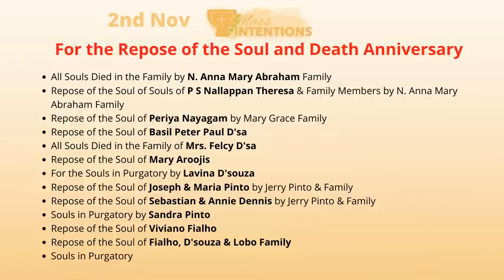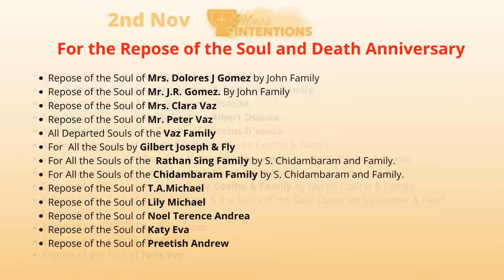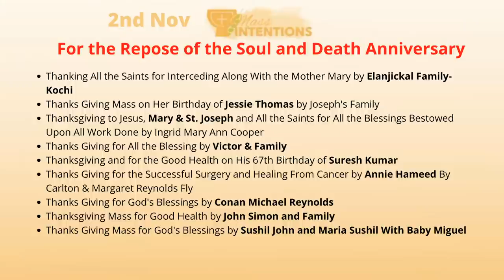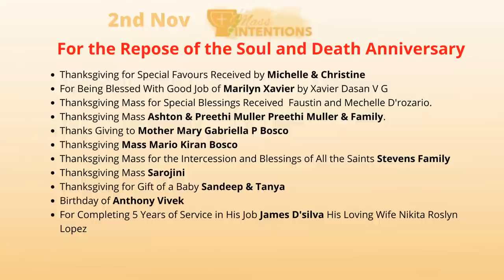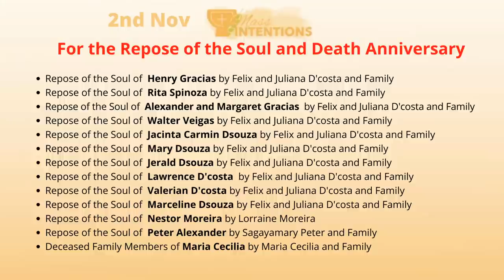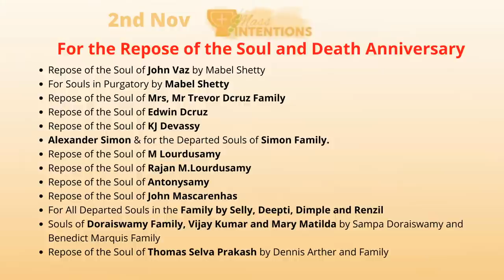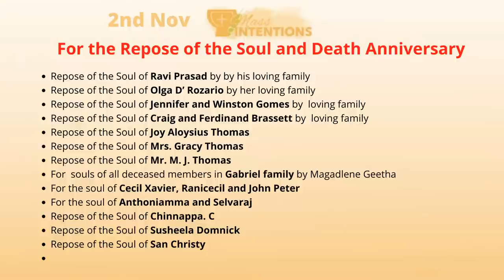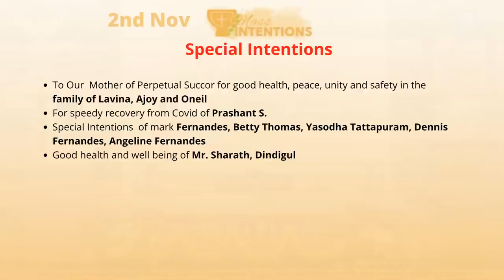English Mass @ 7.00 A.M. - All Souls Day - 2nd Nov (Monday)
Redemptorist Media Center - 2020